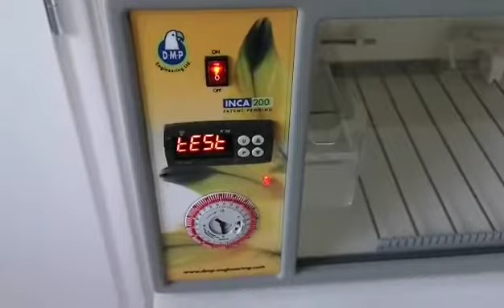INCA 200 incubator